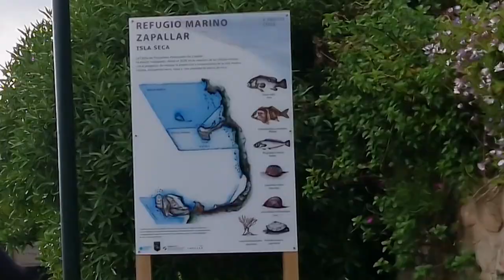Nuestras primeras impresiones de la PLAYA más EXCLUSIVA de Chile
Acompáñanos en este video a recorrer los alrededores de Playa Zapallar. Una de las más bonitas de todo Chile. Quedarás deslumbrado con sus hermosos paisajes y antiguas casonas.
Uno de sus principales atractivos es El camino de la Rambla, el cual recorremos en este video, y nos muestra barrios residenciales llenos de casas blancas como la nieve y villas rodeadas de exuberantes jardines.